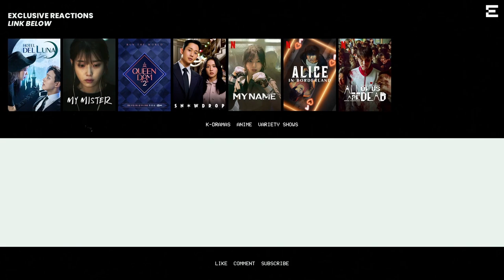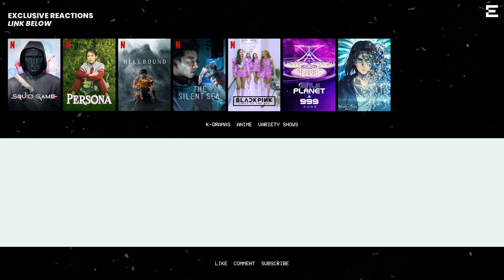Reaction to [PICK NMIXX] JYP COVER LIVE